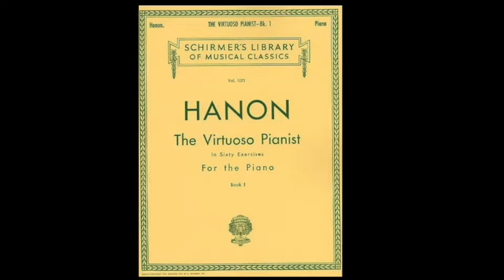HVP-15 - C - Legato